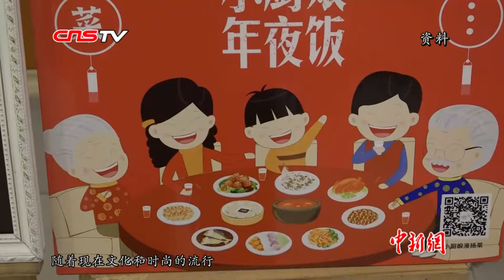带你了解中国春节年夜饭的餐桌礼仪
在中国，春节的除夕之夜，无论相隔多远，工作多忙，人们总希望回到家中，吃一顿团圆的年夜饭。在过去，年夜饭通常是普通人家中一年内最丰盛的一顿饭。如今人们生活水平虽然提高了，但年夜饭却依旧是大多数中国人每一年年终岁末最重要的一顿晚餐。